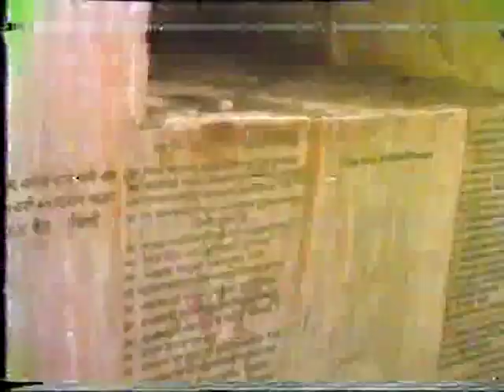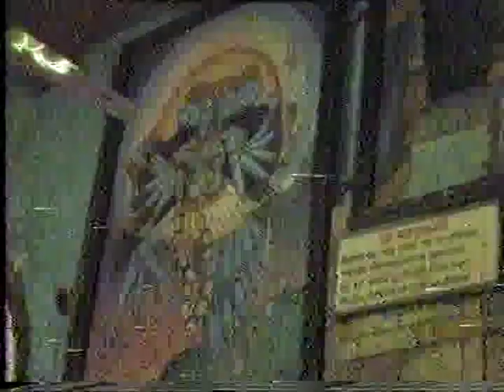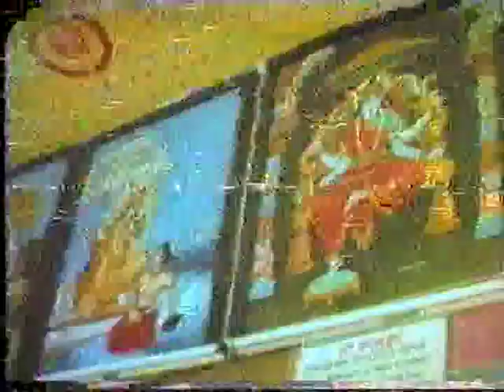GOSAI JI JAWALA JI BHAJAN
ITS A OLD TAPE FOR MEMORY PURPOSE FOR BETTER SOUND USE EARPHONE OR EARBUDS